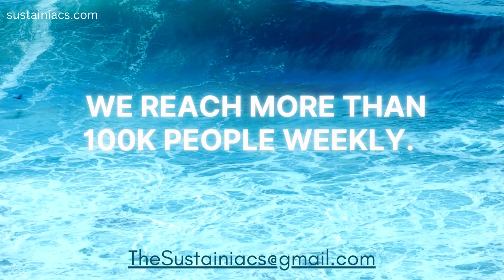If they don't know, they don't know.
If no one is telling your sustainability story, then no one knows your sustainability story.
Can you rely on packagingdesign and supplychainsolutions to tell your sustainablebrand solutions?

The Sustainiacs.